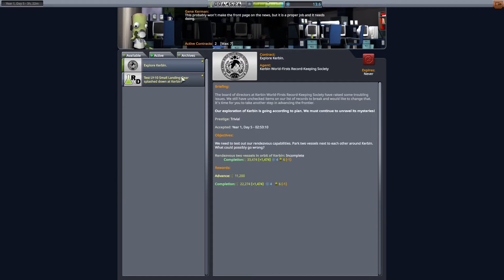Reusable Space Program | Episode 07 | Friendship In Orbit | KSP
In this episode: The Reusable Space Program has decided that bridges need to be built between its Pilots, it is not about who is the best, but working together, to support this they decide some team bonding needs to happen in orbit. but they are not going their together!

Reusable Space Program is a career mode series set on a Kerbin where resources are running out. After generations of Kerbals have squandered the planets precious metals by firing them into space, but being unsuccessful in getting much further, Kerbal society has retired from the space race. All apart from our fabulous 4 dreamers though, who hope to get to space and beyond with whatever they can. Only one problem. Everything has to be renewable... no single part can be wasted

The game is in version 1.10.1 and uses the Making History expansion. some additional graphics mods have been added along with a few parts to said in reusability (cargo bays) and recovery of craft .